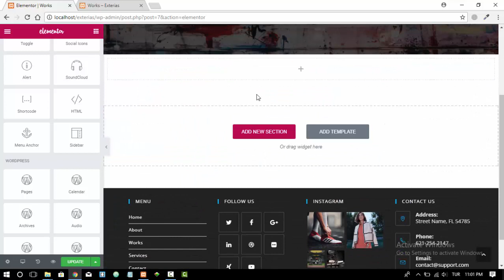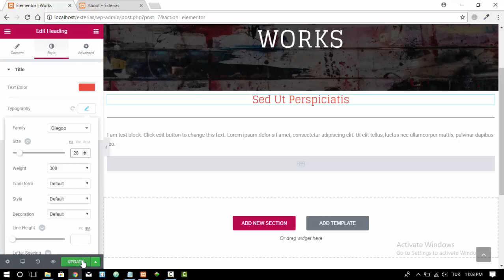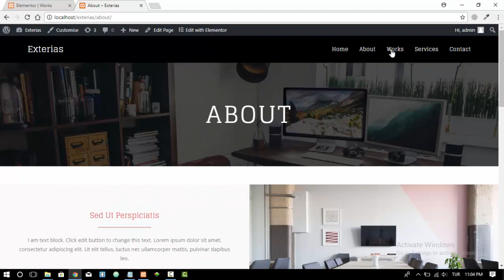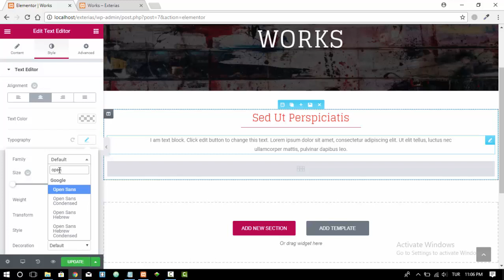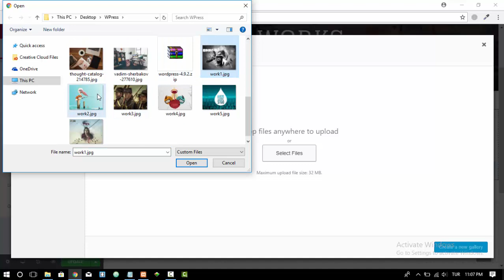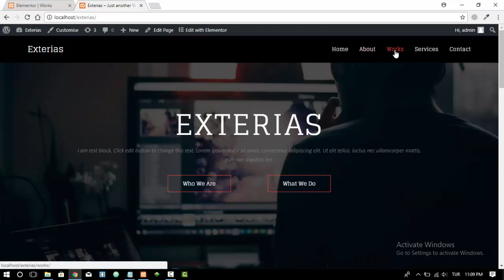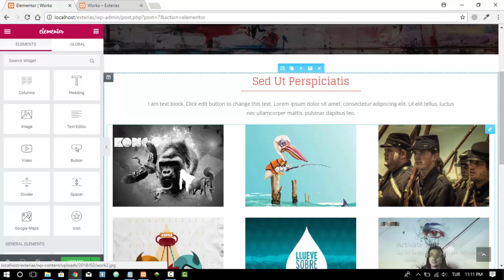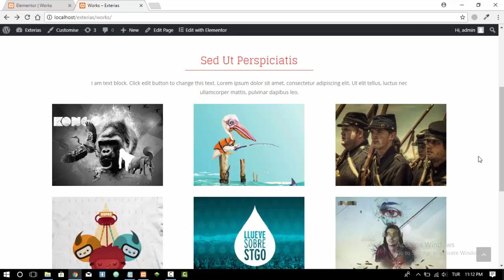Yeni Başlayanlar İçin Wordpress Dersleri 2018 - 13 Works Sayfası Bölüm 2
Merhaba,

Bu derslerimizde dünyanın en çok kullanılan açık kaynak kodlu kütüphanesi olan Wordpress ile web dersleri üzerine konuşacağız.

Konuşulacak konu başlıkları
Wordpress Kurulumu
XAMPP Kurulumu
Wordpress Genel Yapısı
Tema Kurulumu
Elementor Plugin
Wordpress Sayfaları Oluşturma